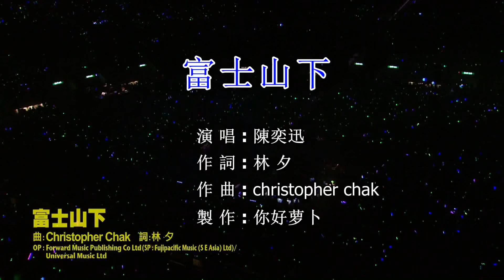[ KTV ] 富士山下 Dưới Chân Núi Phú Sỹ - 陈奕迅 Trần Dịch Tấn Karaoke